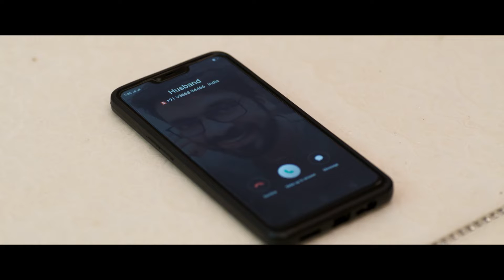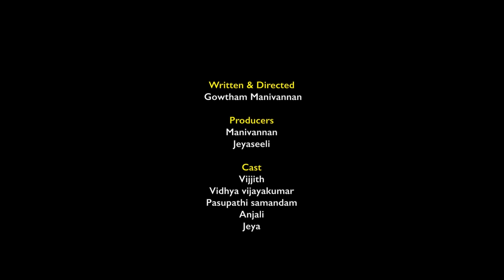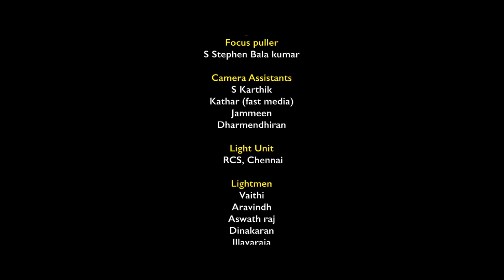ANM MJH Final